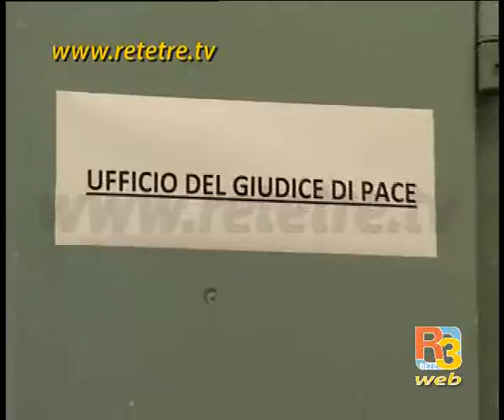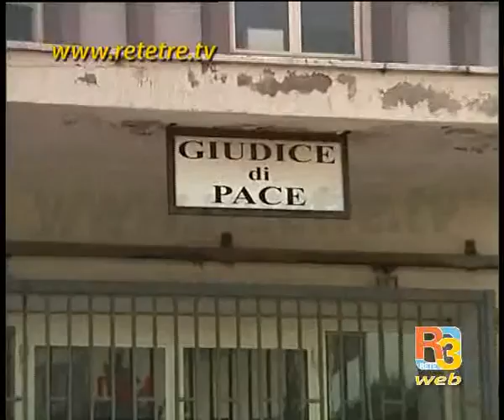Trasferimento giudice di pace,l'appello di Basile